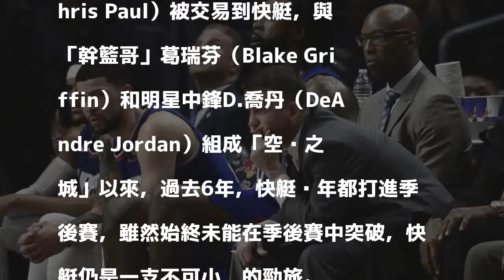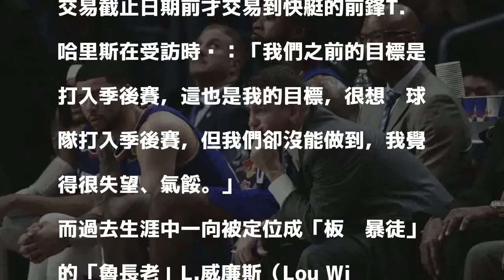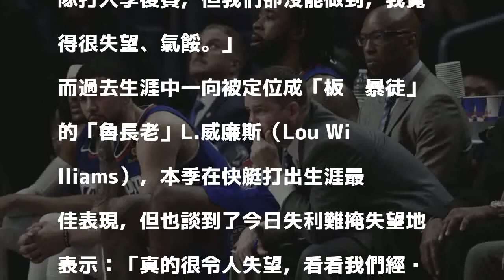NBA》快艇主場遭金塊慘電 7年來首度無緣季後賽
快艇主場不敵金塊，確定無緣季後賽。（美聯社）

發表評論評論如下。